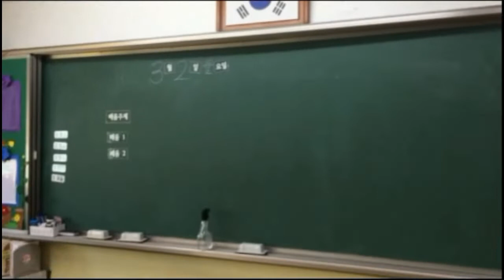미리보는 학교생활 3탄! 우리 교실을 소개해요(2반)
미리보는 학교생활 3탄! 우리 교실을 소개해요!